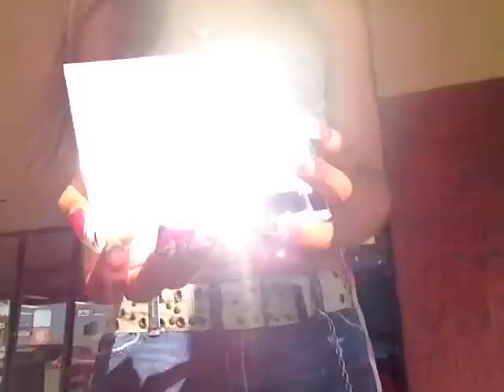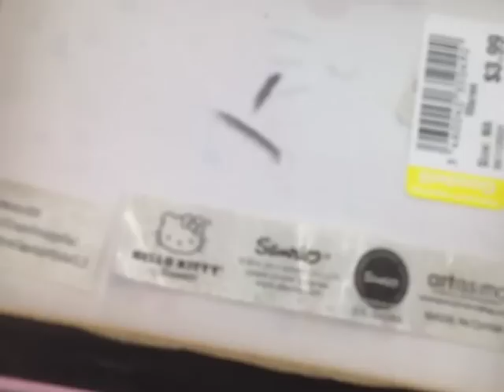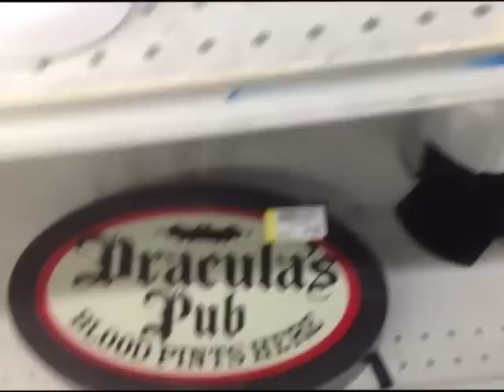thrift with meh vol.5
Hi cuties welcome back! hope you enjoyed today’s video.